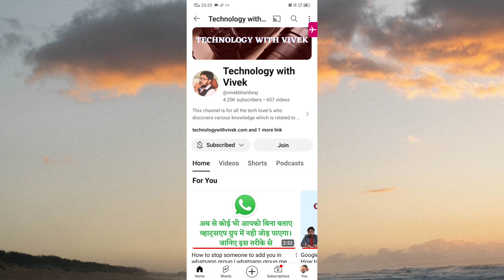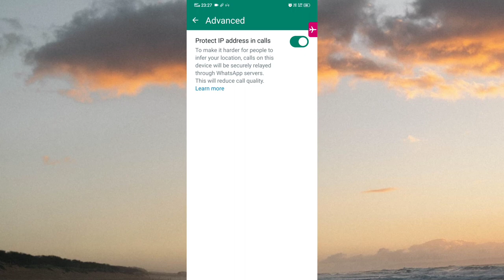WhatsApp Call || WhatsApp calling ko secure kese || WhatsApp call settings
Title Tag:
Whatsapp tips and tricks,
WhatsApp calling ko secure kese kare,
How to secure WhatsApp call
WhatsApp media,
WhatsApp update
Vivek Bhardwaj,
WhatsApp call tips and tricks,
WhatsApp call tips and tricks 2024,